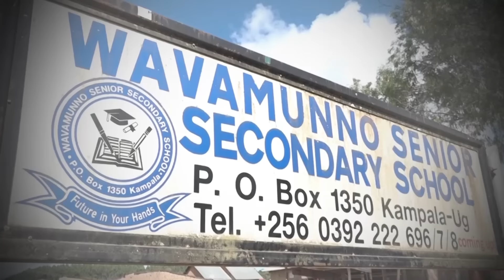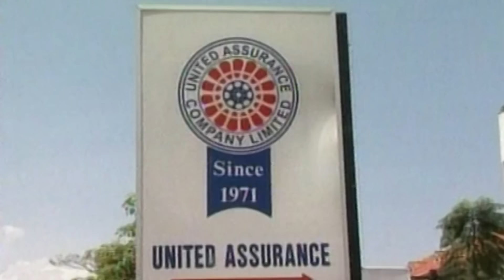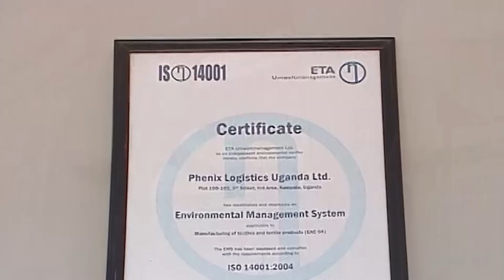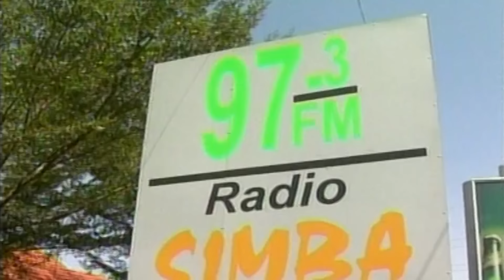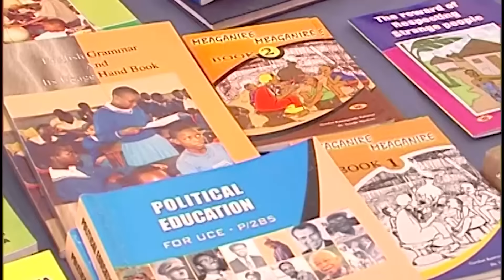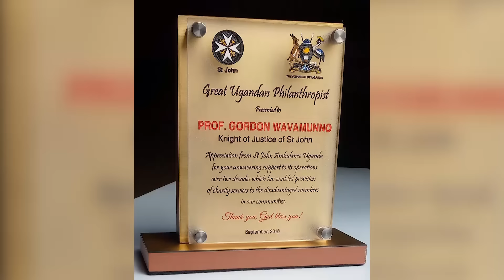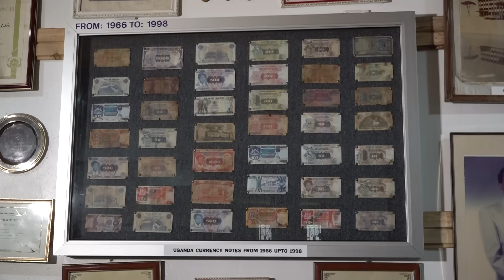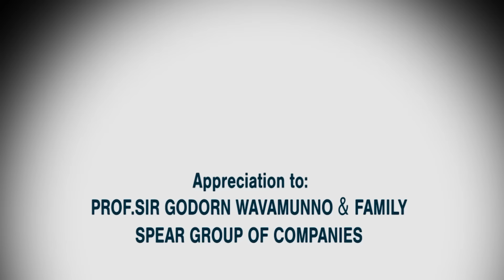Biibino byobadde tomanyi ku bulamu bw'Omugagga Sir. Gordon Wavamunno